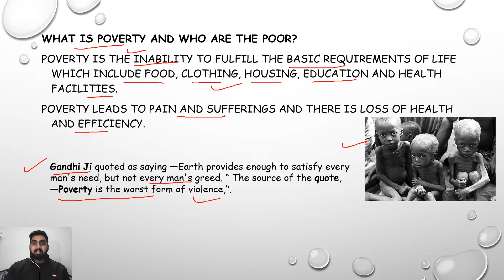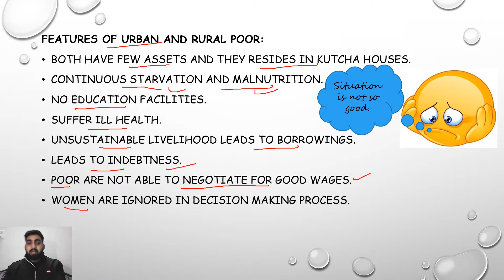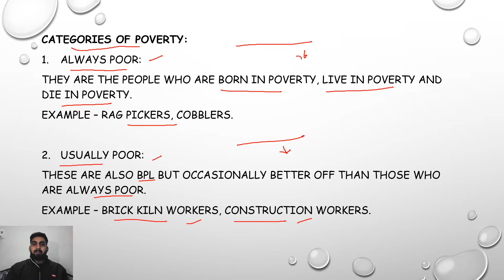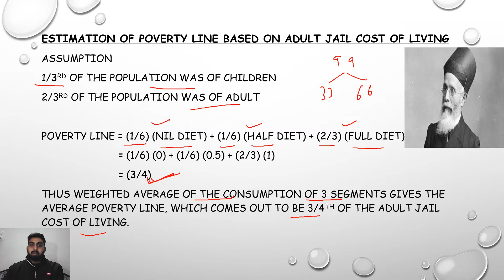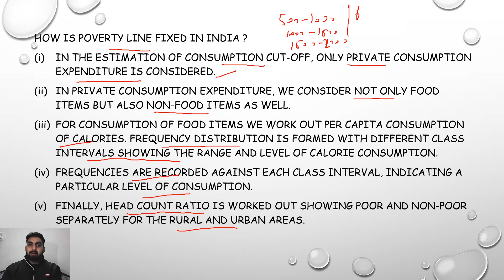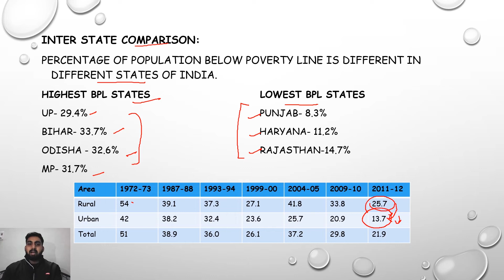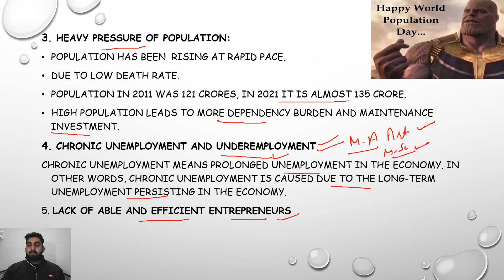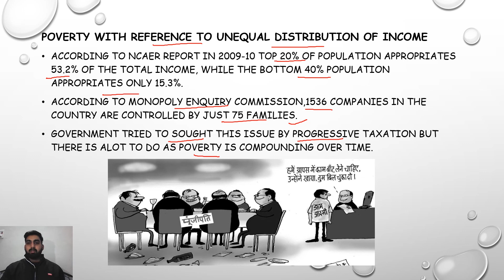Poverty term1boardexam causesofpoverty cbse indianeconomicdevelopment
This video will cover your important topics of Poverty chapter.